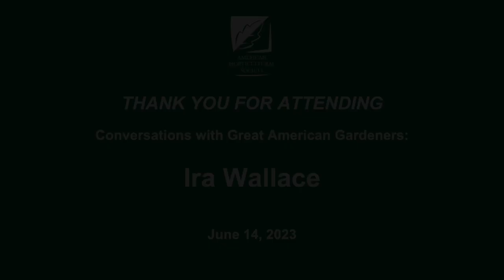Conversations with Great American Gardeners: Ira Wallace | American Horticultural Society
Conversations with Great American Gardeners: Ira Wallace | American Horticultural Society, June 2023.

The American Horticultural Society is pleased to announce the return of its national speaker series featuring current and past winners of the Great American Gardeners Awards and Book Awards. Since 1953, the AHS has been using these award programs to recognize and celebrate horticultural champions that represent the best in American gardening. This dedicated webinar series will provide an additional spotlight on these outstanding individuals.

Each live program will be hosted by Holly Shimizu, former executive director of the United States Botanic Garden in Washington, D.C. and an AHS board member, who will lead a lively and engaging conversation with speakers that will tap into their knowledge and experience. The interactive program format will allow audience members to ask questions of the guests.

Registration is free. RSVP is required.

Support the American Horticultural Society! Your membership and donations help support our mission: to share with all Americans the critical role of plants, gardens, and green spaces in creating healthy, livable communities and a sustainable planet.